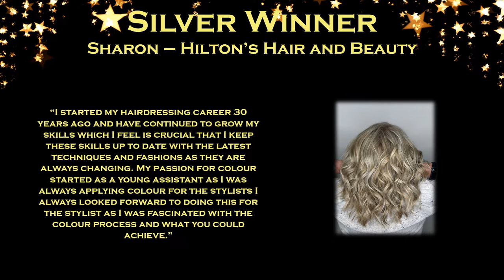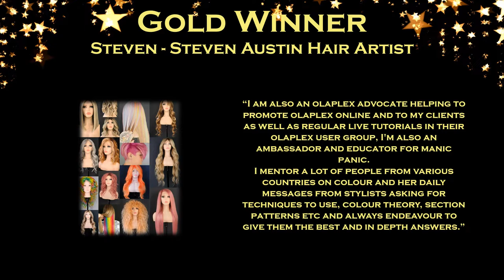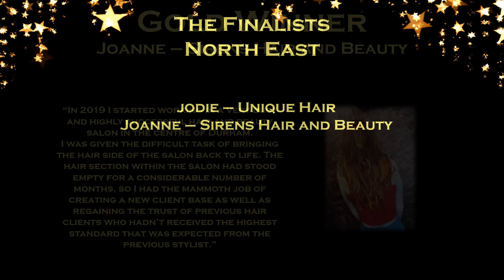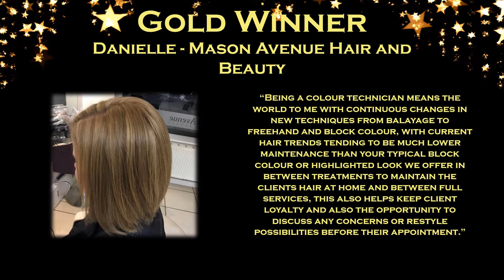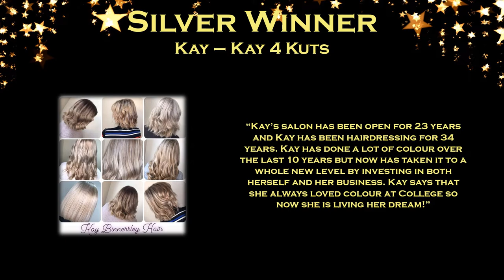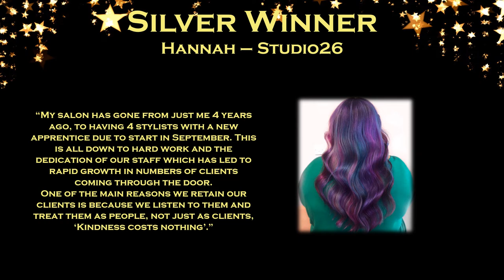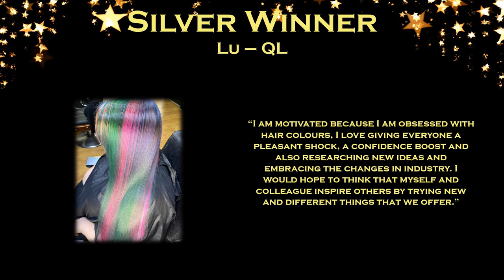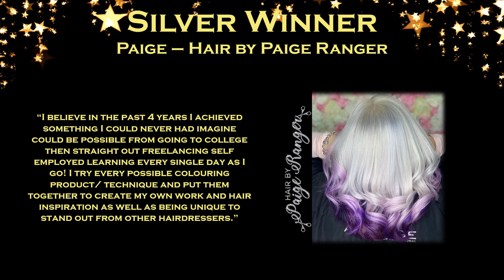Colour Technician of the Year 2020